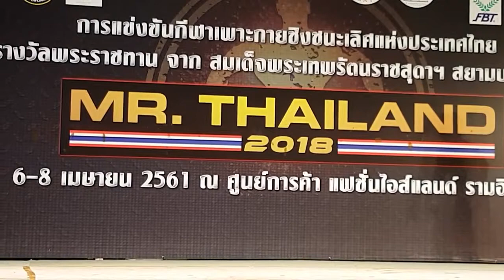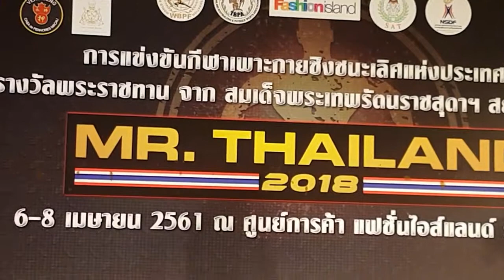Mr.Thailand 2018 สปอร์ตฟิสิคชาย รอบแชมป์ออฟแชมป์